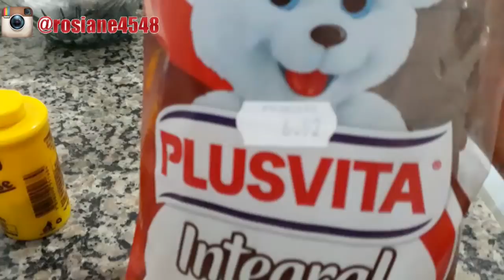Vlog - 2 kg em cinco dias voltinha de bicicleta (DIÁRIO DA DIETA)